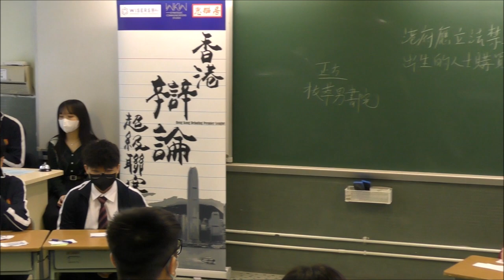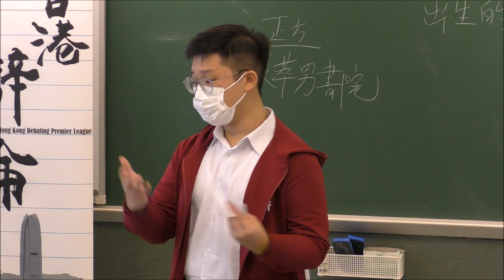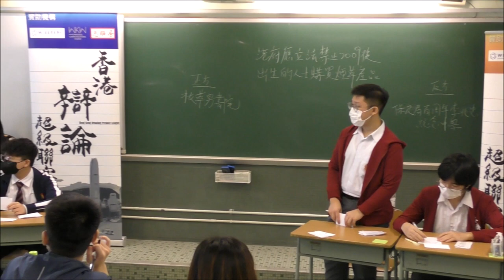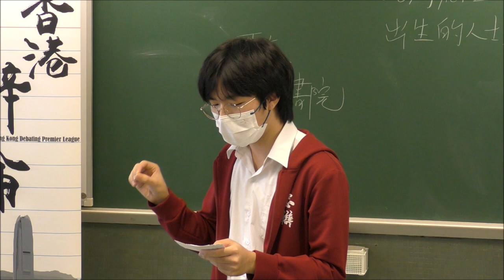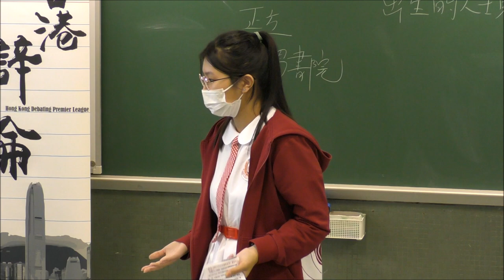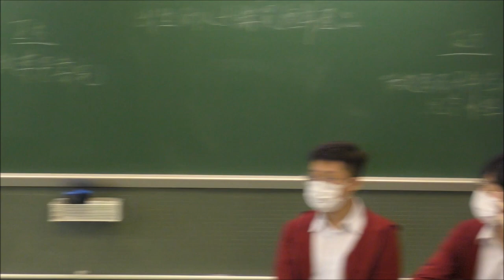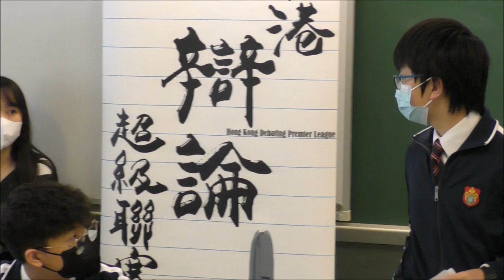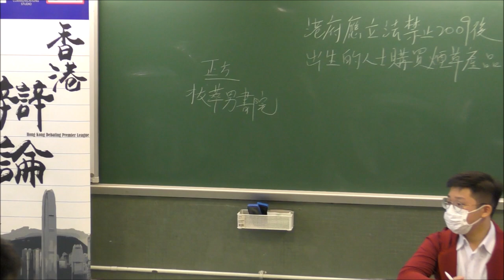202201126＿甲組B賽區_第２輪＿「港府應立法禁止2009後出生的人士購買煙草產品」_ 拔萃男書院（正方） vs 保良局百周年李兆忠紀念中學（反方）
【賽果：0:3】保良局百周年李兆忠紀念中學勝出（分差115）
【最佳辯論員：反二】保良局百周年李兆忠紀念中學何桉鈮同學

喇沙書院
嘉諾撒書院
拔萃男書院
拔萃女書院
聖馬可中學

崇真書院
聖保羅書院

播道書院
協恩中學
華英中學
梁式芝書院